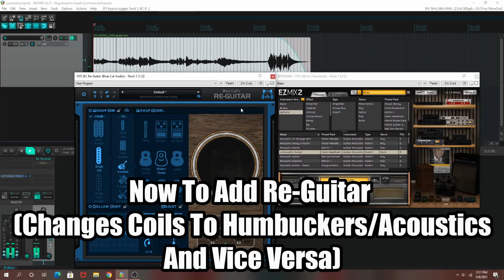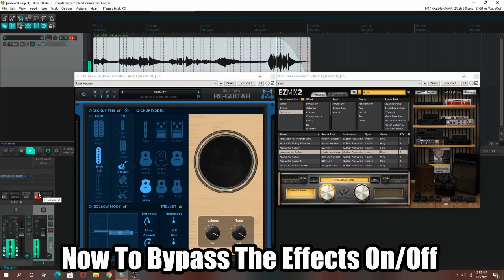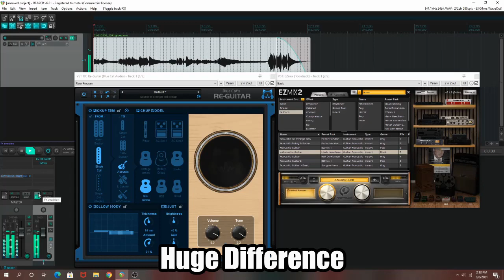Re-Guitar Test Single Coil Neck To Acoustic Guitar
Testing out the Re-Guitar plugin by Blue Cat Audio that virtually changes single coils to humbuckers/acoustics and vice versa...the song is part of the Cancion Del Mariachi from the movie Desperado